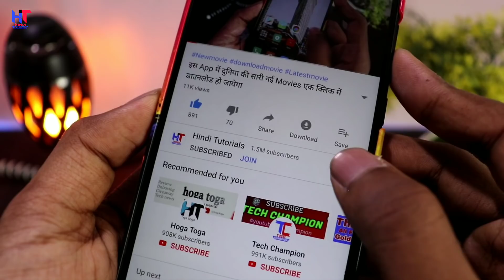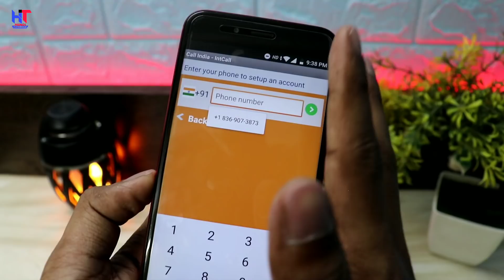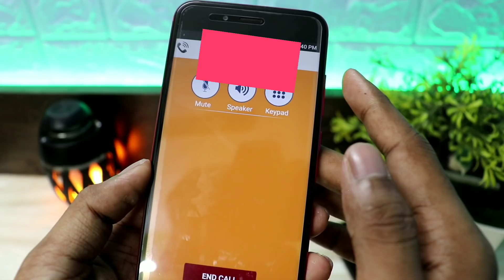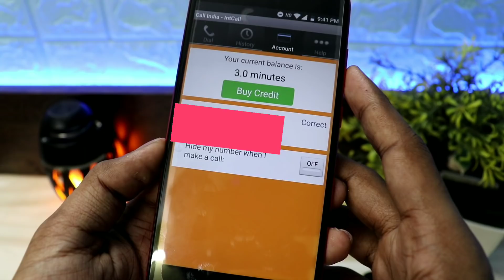Maine Socha Nahi Tha Ye Bhi Ho Sakta Hai ! Ye Dekhte he Apke Hosh Na Ude To Bolna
Hello friends. !

Dosto es video me Maine jo trick apko bataya hai na ajtak kisi ne apko nhi bataya hoga ! Es trick se AAP kisi Ko bhi usi ke number se call kar sakte hai ! Jaise ki agar apki girlfriend hai to AAP usko usi ke number se call kar sakte ho wo bhi shocked ho jayegi dekhte he ! Video pasand aaye to ThoKoLike

Hindi Tutorials,Kisan Saroj,Maine Socha Nahi Tha Ye Bhi Ho Sakta Hai ! Ye Dekhte he Apke Hosh Na Ude To Bolna,free calling trick in android, secret Trick for Android Phone, nobody knows this Secret trick unlimited calling trick for Android,how to hide my number during call,hide numbe during calling,how to do free call,free calling in Samsung, Must download this calling app in oppo phone, android phone secret 2019,2019 calling features,how to call with private number,call to anyone with private Number, private number Calling trick 2019, nobody knows this calling secret 2019, Hindi